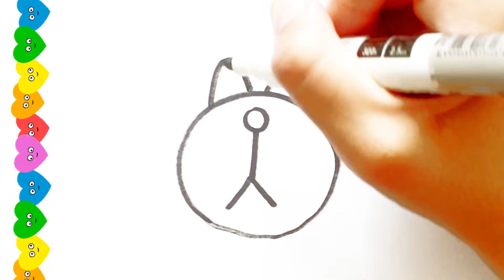Çok Kolay Köpek Çizimi / Nasıl Çizilir / Very Easy Dog Drawing / Çox Asan Köpək Rəsm